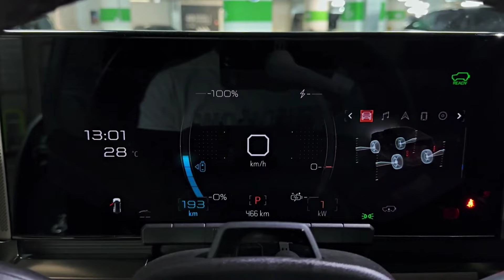New 2024 Gmc Hummer Ev SUV!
This is the new 2024 GMC Hummer EV SUV and it can do it all! The Hummer EV SUV is fully electric, has massive power, incredible off-road capability, plenty of cargo space, and it's a convertible! Today I'm reviewing this new GMC Hummer EV SUV and I'll show you the many quirks and features. I'm also going to get behind the wheel and show you what it's like to drive.